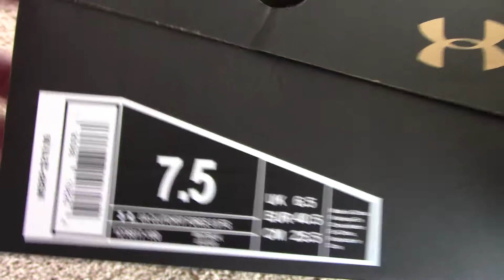UNboxing Under Armour Clutch Fit 3.0 soccer cleat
Un Boxing the Under Armour Clutch fit 3.0 cleats in white. We love these cleats. They look great, feel great and we just got a 2nd pair!